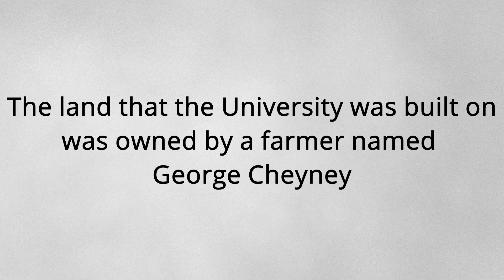Cheyney University, The First HBCU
The Story of Cheyney University of Pennsylvania , the first HBCU (historically black college and university)